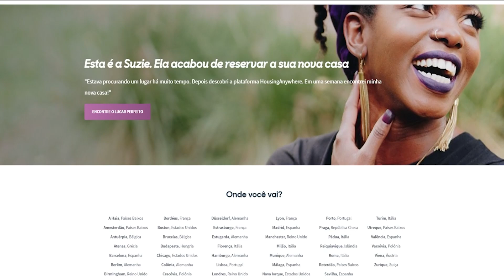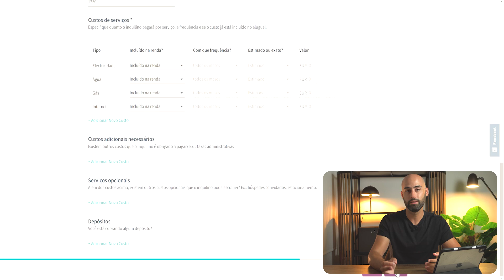Investir em Imobiliário Com Mais Retorno e Menos Risco - Arrendamento de MÉDIA Duração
Hoje vamos falar sobre o arrendamento de média duração através de plataformas online. Este tipo de arrendamento é, para mim, a forma mais segura para o senhorio conseguir arrendar o seu imóvel, garantindo a atualização de rendas e minimizando a probabilidade de existirem más experiências com inquilinos!

👉Anuncia o teu imóvel gratuitamente para o mundo inteiro na HousingAnywhere!